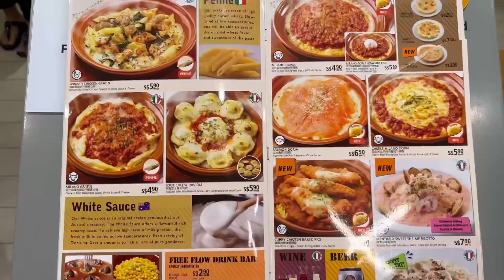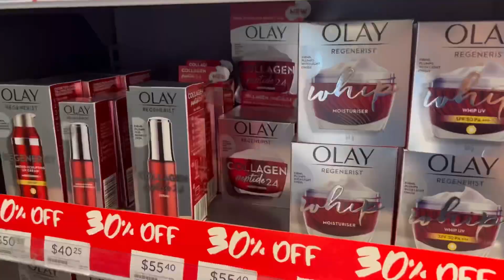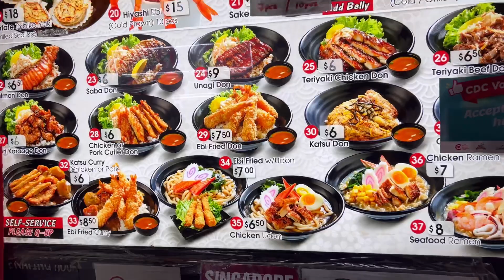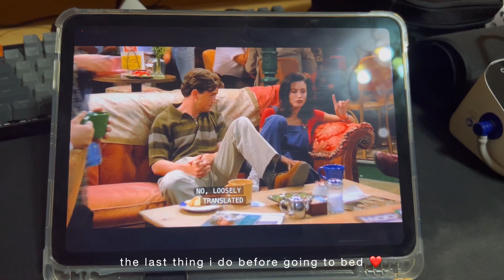Weekend Vlog | bbq, clarke quay, shopping, old air port road, raining in Singapore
a weekend in Singapore ❤️

Musician: @iksonmusic